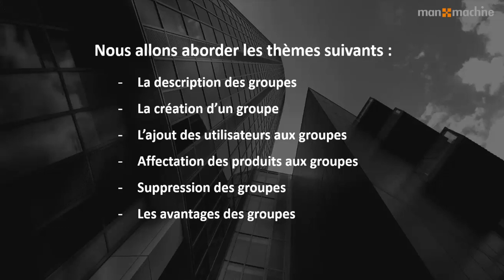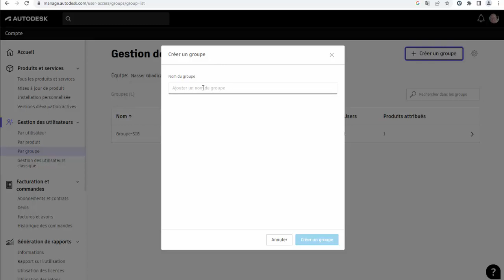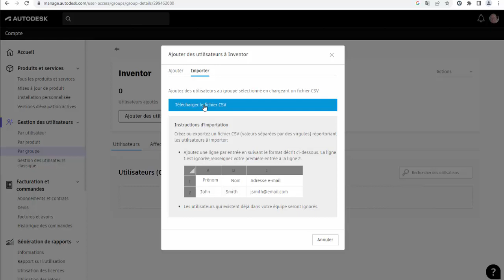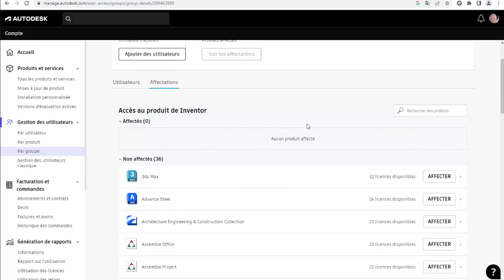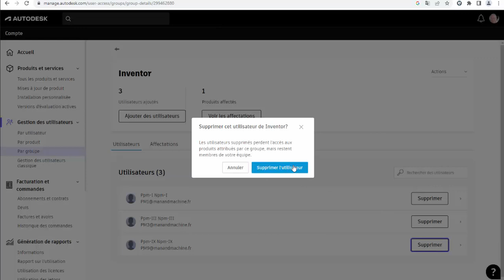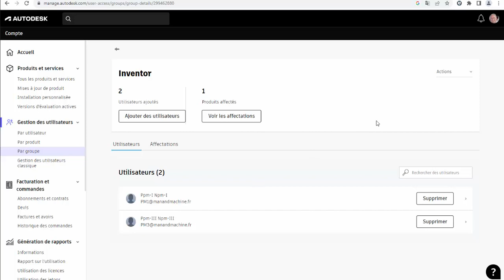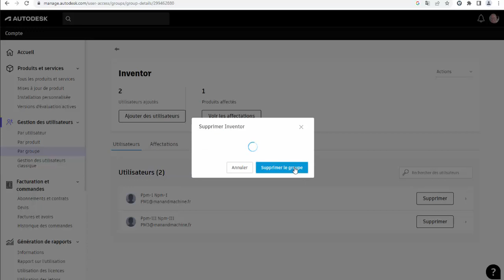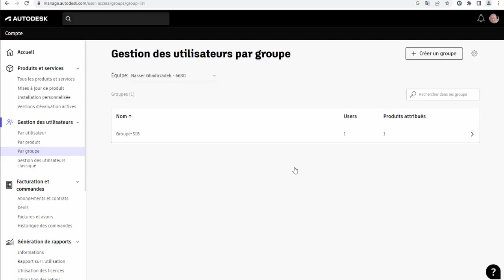Gestion des groupes dans la console Autodesk (Autodesk Account)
Comment gérer les groupes dans la console Autodesk ?
Au programme :
- Description des groupes
- Création d'un groupe
- Ajout des utilisateurs aux groupes
- Affectation des produits aux groupes
- Suppression des groupes
- Avantages des groupes